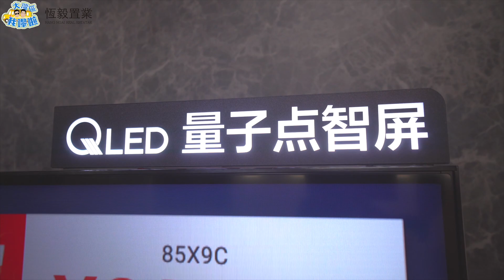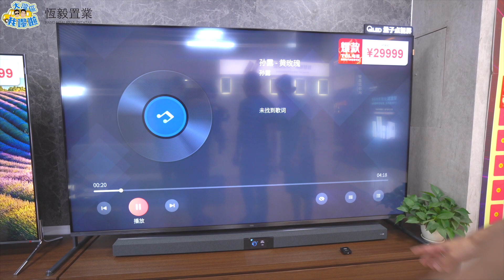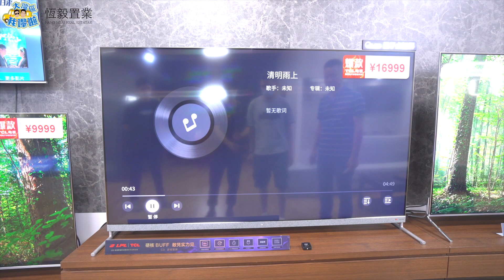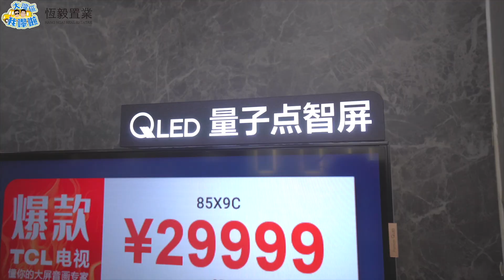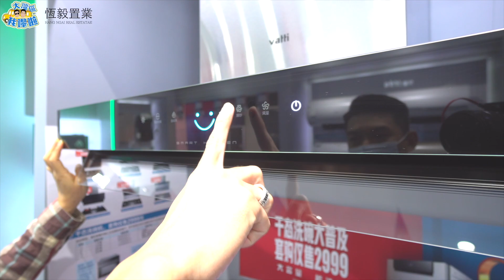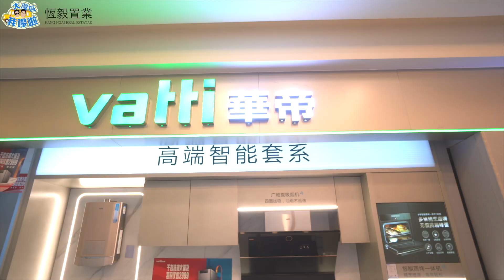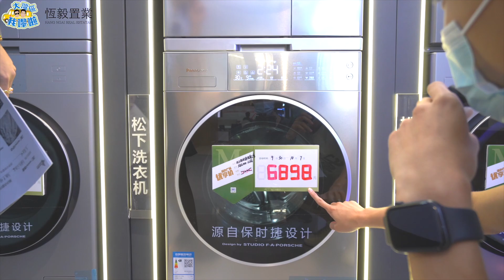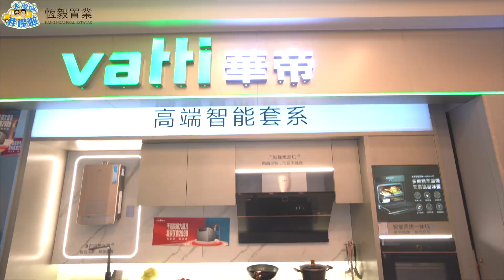【裝修必睇 | 家電特輯 】探訪中山最大家電廣場 | 配齊全屋家電要幾錢? | 包配送、安裝嗎？| 智能家電對生活改變有幾大? | 香港人在中山 | 中山家電城 | 紅星美凱龍 | 中山置業 內地置業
今期偉仔帶大家探店中山最大傢私城【紅星美凱龍】,配齊全屋家電要幾錢? 包配送、安裝嗎？現在的智能家電對生活改變有幾大?

00:00 環境概覽
01:44 電視介紹
11:20 洗衣機介紹
13:31 冰箱介紹
13:38 空調介紹
15:52 集成灶介紹
17:55 熱水器介紹
19:30 燃氣灶介紹
27:59 洗衣機介紹

往期精選視頻:
【裝修必睇 | 傢俬特輯 】家居去邊揀? | 探店佛山國際品牌【宜家】家居城 | 世邦傢俬城 | 內地置業 | 收樓驗樓 | 宜家家居 | 居然之家 | 特價傢俬 | 佛山 | | 香港人在灣區
【裝修必睇！ | 偉仔傢俬特輯】| 珠海買傢俬去邊好? | 偉仔帶你直擊珠海最大傢俬城 | 世邦傢俬城 | 內地置業 | 收樓驗樓 | 宜家家居 | 居然之家 | 珠海置業 | 特價傢俬
裝修必睇!| 傢俬應該去邊買? | 除咗網購仲有乜選擇? | 偉仔實探珠海最大日本進口傢俬城 | 香港人珠海 | 珠海樓盤| NITORI傢俬城 | 內地裝修 | 收樓驗樓 | 宜家家居 | 居然之家